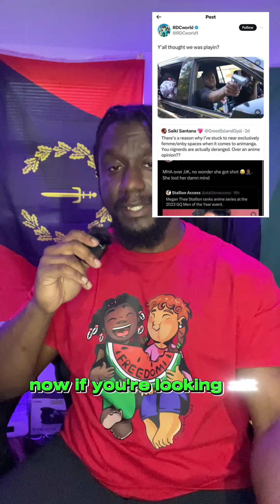Laughing Through the Chaos: RDC World's & Megan Thee Stallions Twitter Debacle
In this video, we delve into the recent controversy surrounding RDC World, who found themselves in hot water on Twitter after responding to a tweet that suggested Megan Thee Stallion should be shot for choosing My Hero Academia over Jujitsu Kaisen. The tweet, which was a retweet of a woman sharing her negative experience in the anime community, sparked outrage and misunderstanding. We explore the context of the situation, highlighting how RDC World's video aimed to satirize the extreme reactions some fans have to anime preferences. Join us as we analyze the fallout and provide insights into the complexities of online discourse.

SEO-Optimized Video Description:
Discover the latest controversy involving RDC World as we dissect the Twitter storm triggered by their response to a tweet suggesting harm to Megan Thee Stallion over anime preferences. Our video explores the context behind the misunderstood satire, shedding light on the intended message versus public perception. Join the conversation on the intersection of pop culture and online outrage.